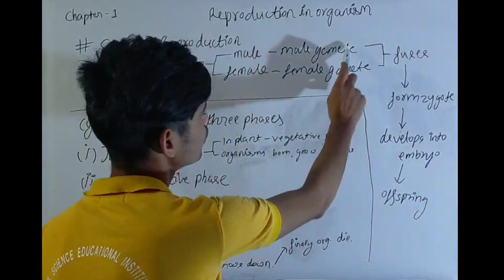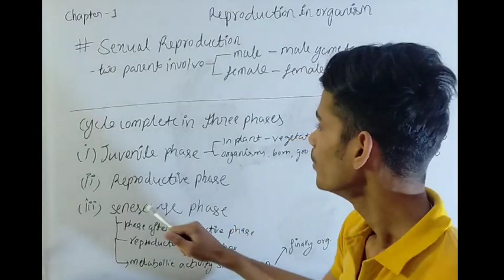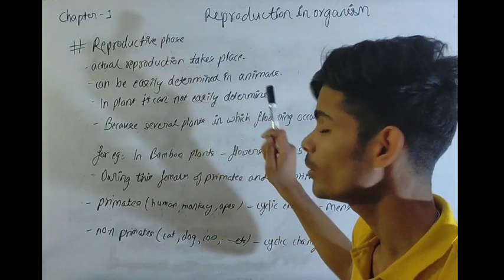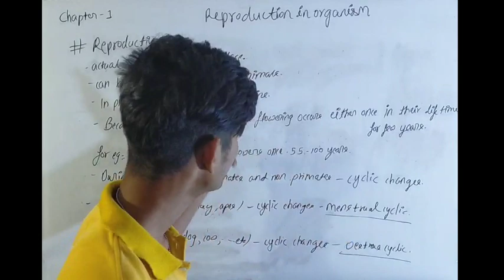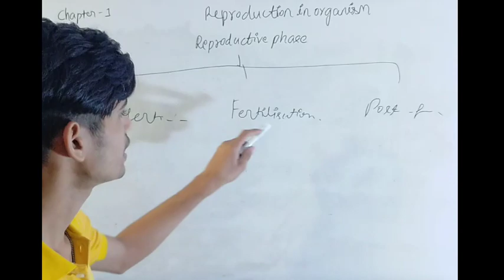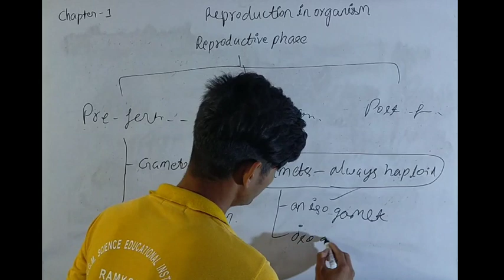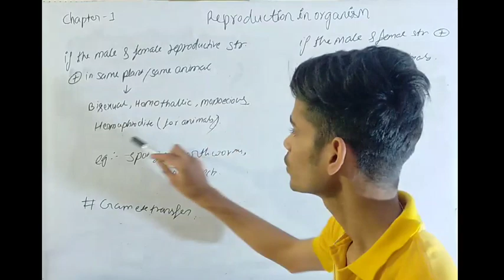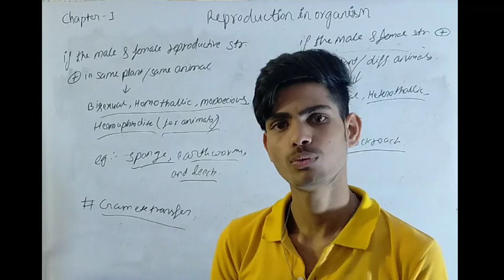reproduction in organisms by DNS CLASS । chapter 1 । class 12 । sexual reproduction । one shot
sexual reproduction
sexual reproduction in
humans
sexual reproduction in
flowering plants class 12
important questions
sexual reproduction in
sexual reproduction in
one shot
sexual reproduction in
flowering plants class 10
sexual reproduction in
flowering plants
sexual reproduction class
sexual reproduction in
plants
sexual reproduction in
flowering plants class 12 by
ritu rattewal
sexual reproduction in
humans
sexual reproduction in
important questions
sexual reproduction class
12
sexual reproduction in
sexual reproduction in
one shot
sexual reproduction in
flowering plants class 11
sexual reproduction in
flowering plants
sexual reproduction class
10
sexual reproduction in
plants
sexual reproduction in
ritu rattewal
sexual reproduction class
12 one shot
sexual reproduction class
12 ncert
sexual reproduction class
12 chapter 1
sexual reproduction class
12 biology
sexual reproduction class
12 in hindi
sexual reproduction class
12 animation
sexual reproduction class
12 mcq
sexual reproduction class
12 garima goel
sexual reproduction class
12 notes
sexual reproduction class
reproductive phase of life in
humans class 12
human
reproductive phase in
humans
humans class 8 in hindi
reproductive phase class 12
reproductive phase class 8
humans in hindi
reproductive phase meaning
in tamil
reproductive phase in hindi
fertilization class 12
fertilization class 9
fertilization class 10
fertilization class 9 icse
fertilization class 12
fertilization class 10th
fertilization class 10 biology
fertilization class 12th
fertilization class 8
chapter 1
fertilization class 10
animation
class 12 sexual
reproduction in flowering
plants
sexual reproduction in
humans class 12.class 12 sexual
reproduction in
class 12 sexual
reproduction in flowering
plants one shot
class 12 sexual
reproduction
class 12 sexual
reproduction in human
class 12 sexual
reproduction in flowering
plants ncert
class 12 sexual
reproduction in flowering
plants notes
class 12 sexual
reproduction in flowering
plants by tarun sir
class 12 sexual
reproduction in flowering
plants garima goel
class 12 sexual
reproduction in flowering
plants revision
class 12 sexual
reproduction in plants
biology class 12 sexual
reproduction in flowering
plants
reproduction
reproduction in flowering
plants one shot
bio class 12 sexual
reproduction
biology class 12 chapter
sexual reproduction
biology class 12 chapter1
sexual reproduction
biology class 12 chapter 1
sexual reproduction rattewal biology class
12 sexual reproduction in
flowering plants
ncert biology class 12
sexual reproduction in
flowering plants

education or personal use tips the balance is

new update